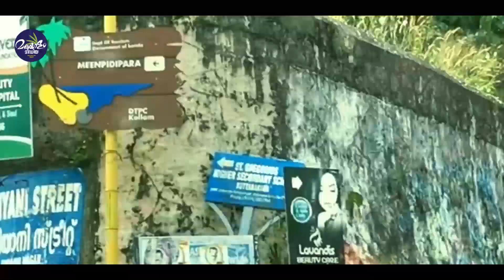കൊട്ടാരക്കര മീൻപിടിപാറ | kottarakkara Meenpidipara | Kollam tourism | Malayalam media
Malayalam media:
മീൻപിടിപാറ, അതിമനോഹരം കുട്ടികൾക്കും ഫാമിലിക്കും ഒരു മോർണിംഗ് ഓർ ഈവെനിംഗ്  കുറച്ചു സമയം വെള്ളച്ചാട്ടത്തിന്റെ അടുത്ത് കാറ്റുംകൊണ്ട്  ഇരിക്കാനും കുട്ടികൾക്ക് ചെറിയൊരു പാർക്കും ആറിനോട് ചേർന്നുള്ള നടപ്പാതയും അതിമനോഹരം
Kottarakkara eco-tourism project at Meenpidi Para near here is nearing completion. The Kollam  tourism inaugurated by end of January
MLA Aisha Potty and officials concerned visited the spot the other day to evaluate the progress in work. The road stretch between college junction and Meenpidi Para will be renovated soon by the municipality. The revenue department will examine incidents of encroachment and decide on the parking space. The irrigation department will construct protective walls around the snan ghat here.